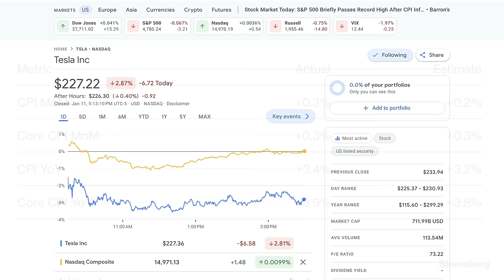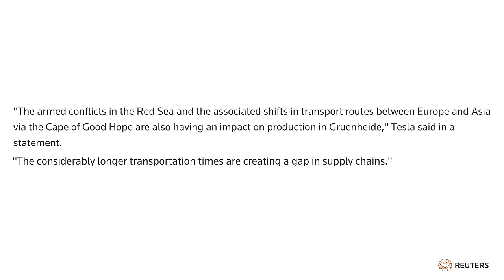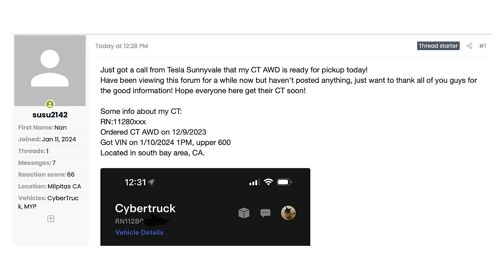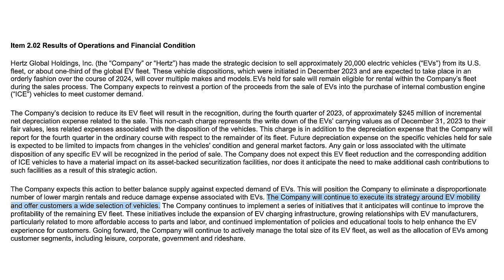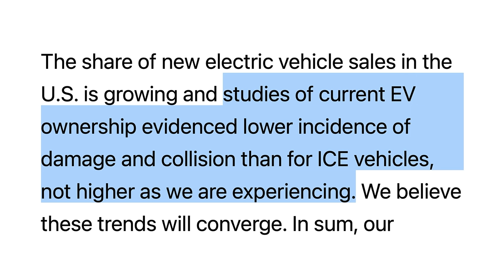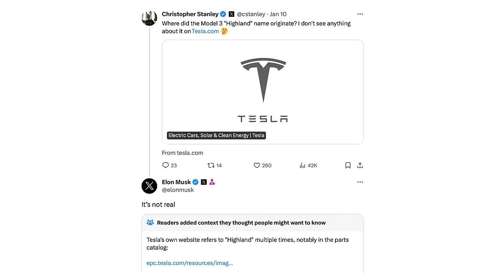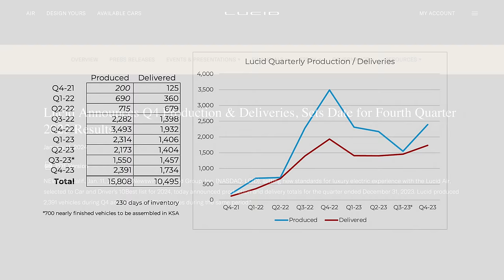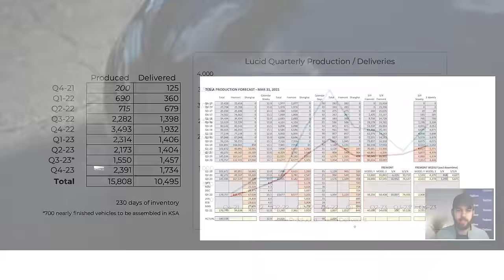Hertz Cuts Back Tesla Fleet, Giga Berlin Production Pause, Cybertruck Deliveries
➤ Hertz announces plans to sell significant portion of EV fleet
➤ CPI report slightly higher than expected
➤ Tesla reportedly plans temporary Giga Berlin pause
➤ Non-employee Cybertruck orders receive VINs, delivery may be scheduled
➤ Tesla reportedly informs workers of pay increases
➤ Tesla announces Megapack commissioning in Hawaii
➤ Model 3 Highland begins to appear in stores
➤ Minor Dojo update
➤ Toyota exec comments on solid-state batteries
➤ Lucid announces production and deliveries